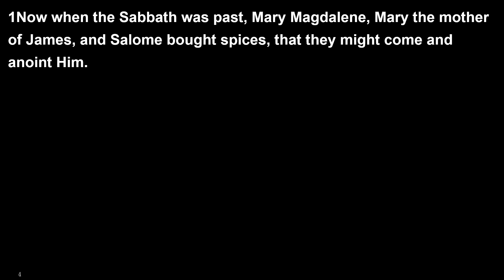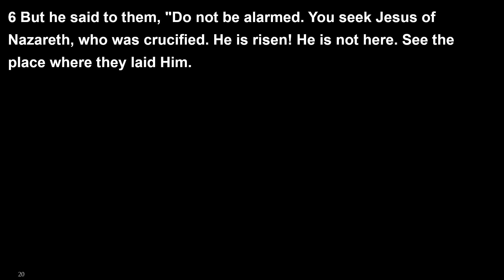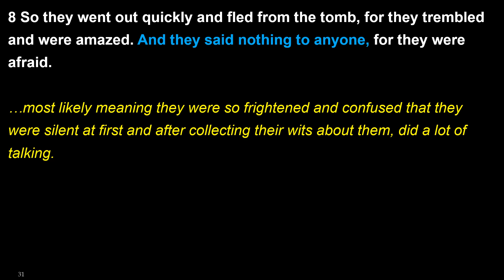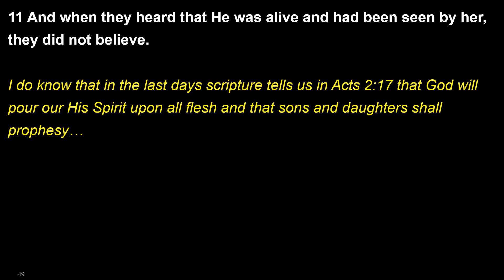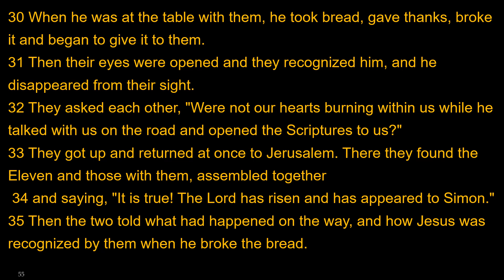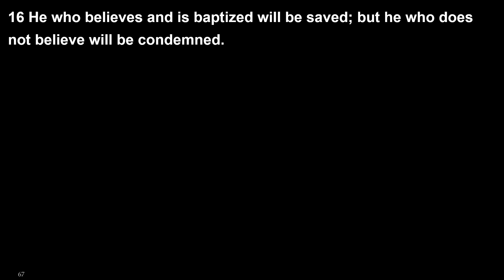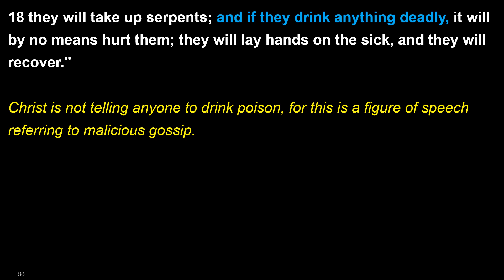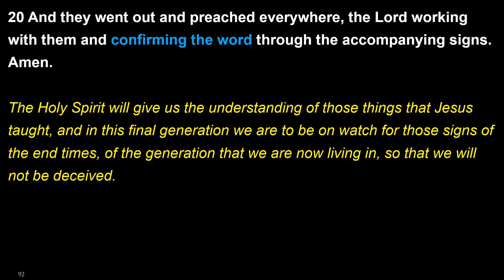Mark Chapter 16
Verse by verse study through the book of Mark Chapter 16